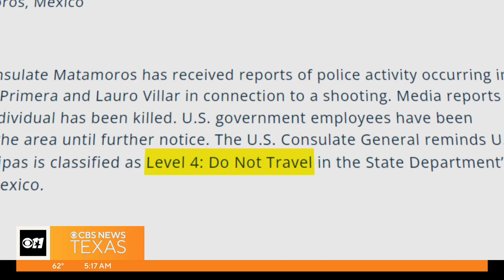Search continues for Americans kidnapped in Mexico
Four Americans were kidnapped after getting caught in the crossfire of a gun battle in Matamoros, Mexico, just across the border from Brownsville